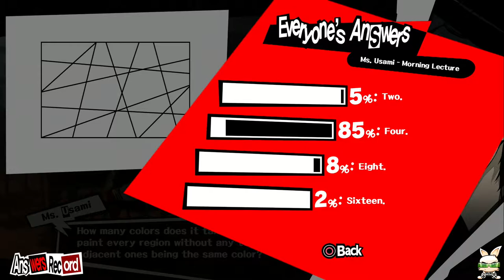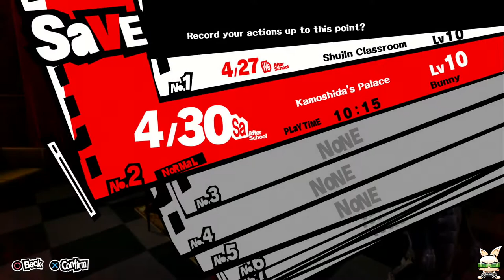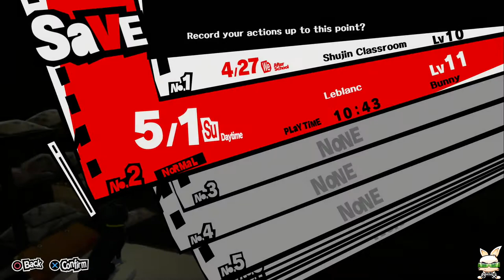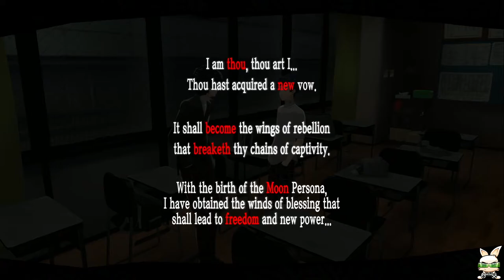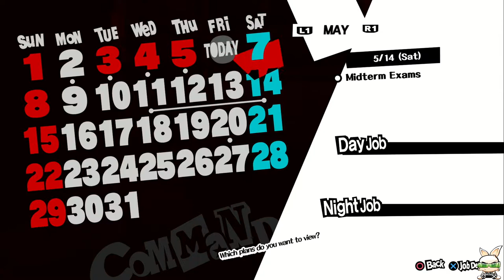Let's play Persona 5 | My heart is yours to steal! | Part 2(b)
Persona 5 part 2 livestream now!
Captured with AverMedia's Live Gamer Portable 2!